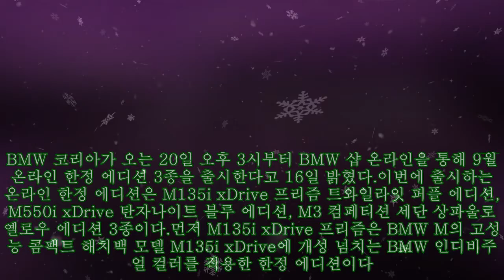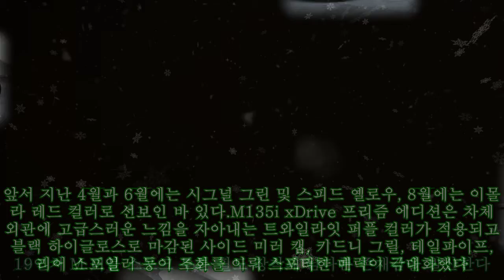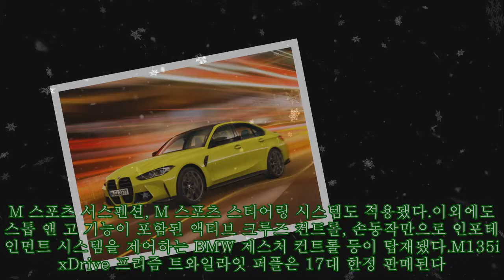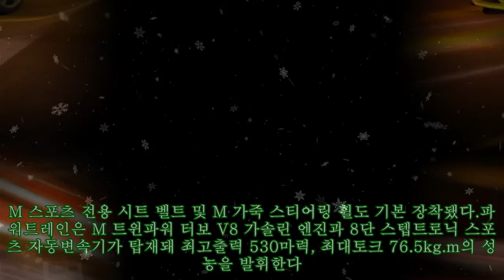BMW 코리아, 9월 온라인 한정 에디션 '3종' 출시|카24/7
BMW 코리아, 9월 온라인 한정 에디션 '3종' 출시|카24/7 BMW 코리아가 오는 20일 오후 3시부터 BMW 샵 온라인을 통해 9월 온라인 한정 에디션 3종을 출시한다고 16일 밝혔다.이번에 출시하는 온라인 한정 에디션은 M135i xDrive 프리즘 트와일라잇 퍼플 에디션, M550i xDrive 탄자나이트 블루 에디션, M3 컴페티션 세단